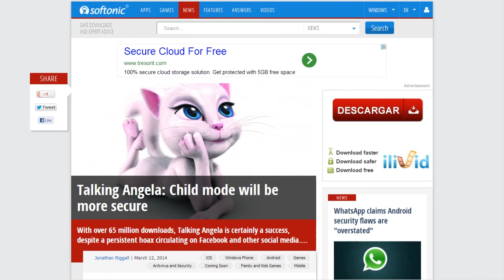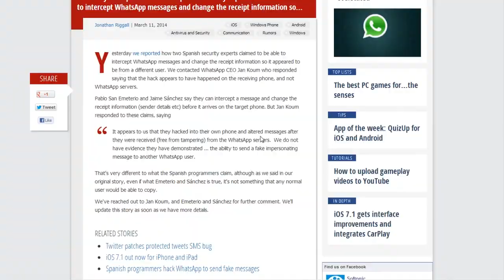Los mensajes falsos de WhatsApp, VLC para Windows 8, Titanfall y Talking Angela en El Minuto Softoni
Más aquí: noticias.softonic.com Se ha descubierto que WhatsApp permite modificar mensajes, VLC ha salido para Windows 8, Titanfall ha llegado y Talking Angela insiste en su inocencia. Music: "News Ticker" by Sum, CC 3.0 Powered by Jamendo.